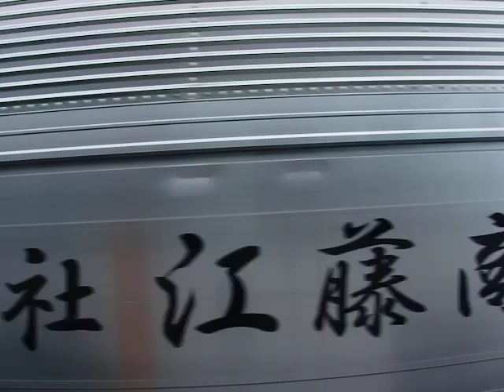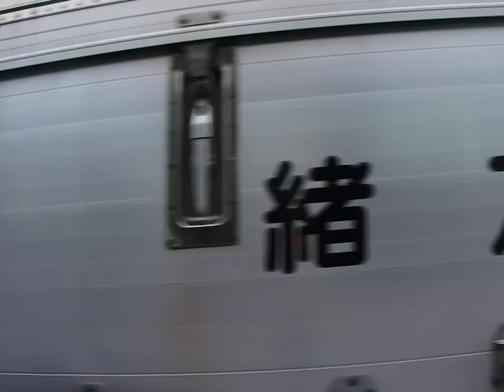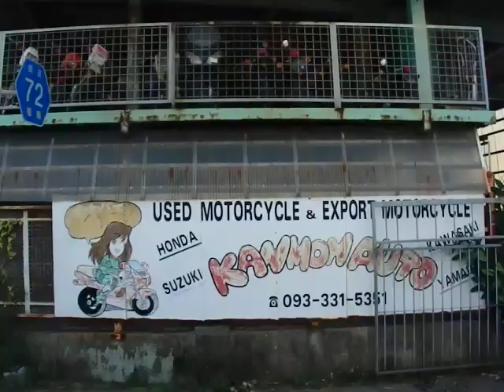西鉄バス北九州(門司7741：青葉車庫→田野浦)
門司～戸畑線・170番の田野浦～清見一丁目～東門司一丁目～レトロ東本町一丁目～門司港レトロ・郵便局前～春日町一丁目～春日ランプ(北九州都市高速)冨野ランプ～冨野小学校前～神幸町～附属小学校前～砂津・チャチャタウン前～小倉駅入口～魚町～室町・リバーウォーク～西小倉駅前～大門～青葉車庫を結ぶ系統です。

170番は福岡県北九州市の田野浦(門司区)～大門、大手町地区(小倉北区)を門司港レトロ、都市高速経由で結びます。門司～小倉を都市高速経由で結ぶ系統は170番の他に175番(谷町経由)があり、交互に合わせて20～30分間隔で運行しております。

車両は日野自動車製ブルーリボンⅡのQPG-KV234N3型(2013年式)です。JBUSボディのスロープ付ワンステップ大型車で、2019年10月現在では北九州地区に3台しか在籍しない車種です。新製配置から門司営業所に所属し、各曜日とも門司～戸畑線で運行しております。